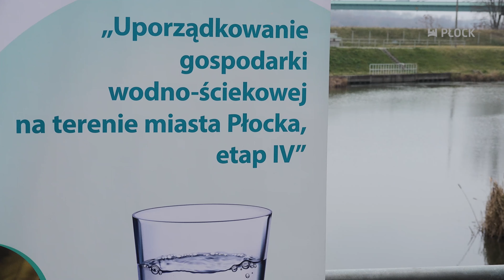MiastO! Żyje-PRZEBUDOWA UJĘCIA WODY GRABÓWKA, PARK NAD JAREM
MiastO!Żyje